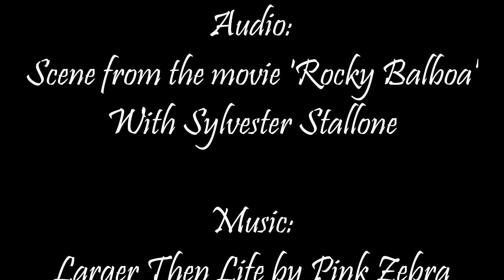Portfolio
This is a video I have put together of my favorite photography work I have done thus far this past summer.